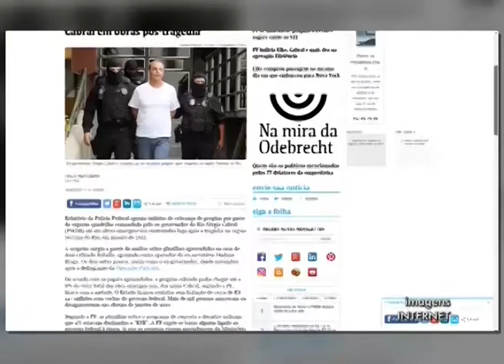10-02-2017 - INDÍCIOS DE PROPINA PARA CABRAL EM OBRAS PÓS-TRAGÉDIA - ZOOM TV JORNAL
Reportagem: Bernardo Fonseca
Imagem: Noé Tardin
Edição: Brian Azevedo